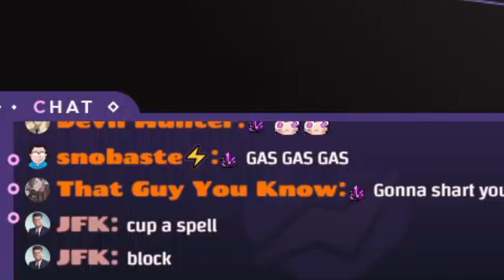Roca Failing to Censor Ass [Idol EN 2]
*Stream Source :*

Kindly give your feedback on what I can do better on the succeeding uploads. Also, give your suggestions for what you would like to get clipped next

Also, If you're feeling generous, you can send me coffee Thanks!